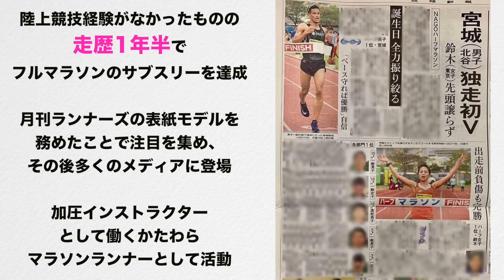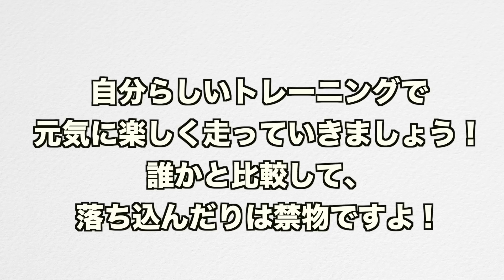【驚きの】鈴木莉紗のトレーニングに密着！東京マラソン2019で自己ベスト更新を目指す！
陸上競技経験がなかったものの走歴1年半でフルマラソンのサブスリーをされ、ランナーとしてトレーナーとしてご活躍されている鈴木莉紗さんのトレーニングみ密着させていただきました！

加圧トレーナーは伊藤 喜剛さん

【SUI】シンガーソングランナーとして、歌い、走っている
2018年3月にマラソンタイムを更新し、 現在 ３時間8分38秒
サブスリーを目指して走ってます！